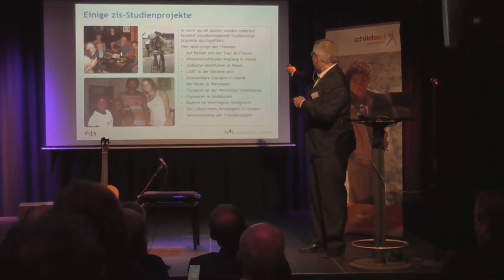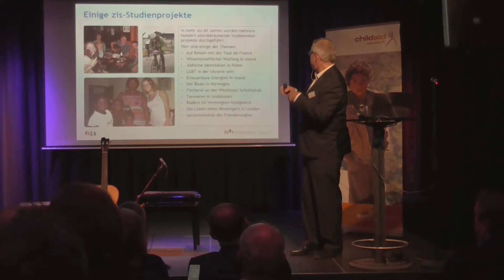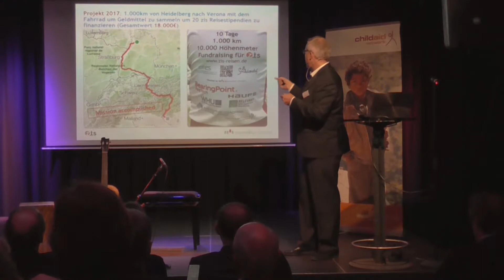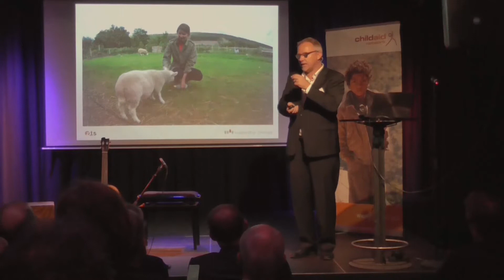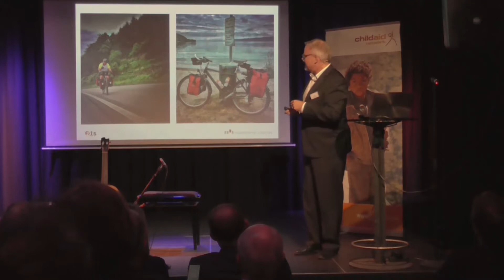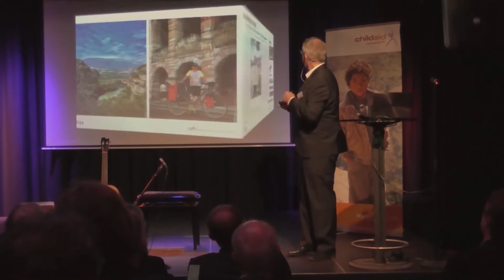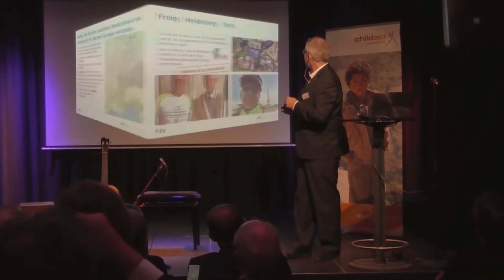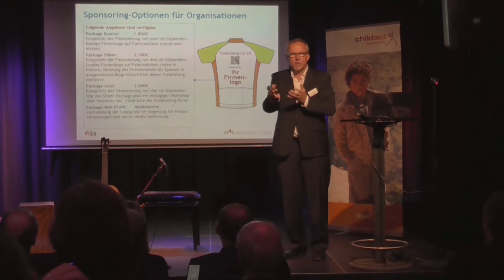Client Event 2017 von Leadership Choices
Video vom LC Client Event am 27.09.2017 im Talhaus in Wiesbaden.